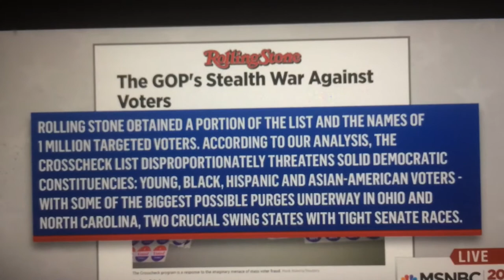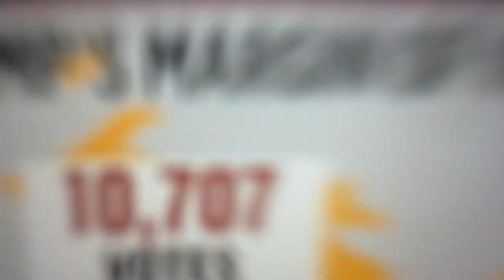American Democracy?!??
The TRUTH comes out on MAINSTREAM MEDIA?!? Joy Reid has the guts to let Greg Palast on the air to detail the theft of our democracy!!!